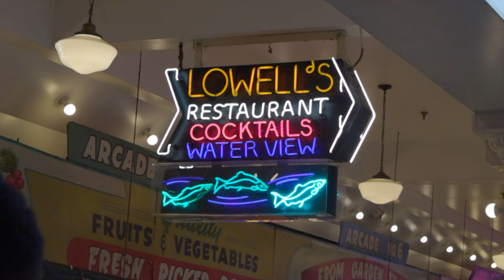Memories of Washington | Cinematic Vlog | Canon R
Join me and my friends on our breathtaking journey to Washington, where we explore the beautiful scenery and create unforgettable memories. From awe-inspiring mountains to crystal lakes, our adventure was nothing short of spectacular. As I reflect on our experience, I'm filled with gratitude to God for allowing us to embark on such an amazing trip. Come along and discover the wonders of Washington through our eyes.

Say what's up on Instagram - @divinity